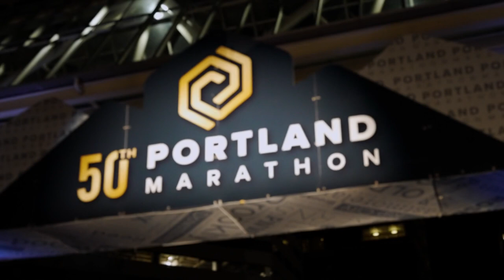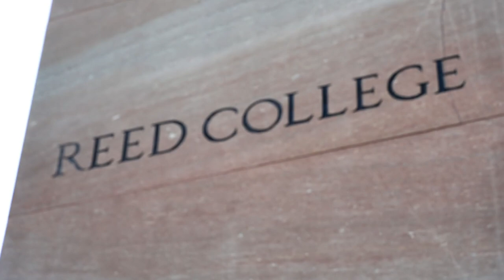2022 Portland Marathon by OHSU Health Marathon: EDWARD DELISLE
EDWARD DELISLE in the 2022 Portland Marathon by OHSU Health Marathon.